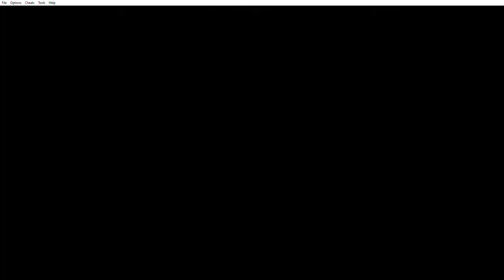Mario & Luigi: Superstar Saga - Part 15 - Luigi Alone